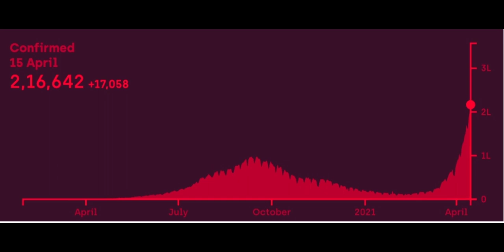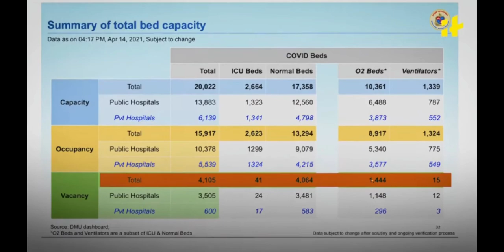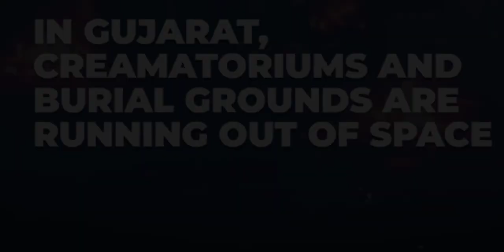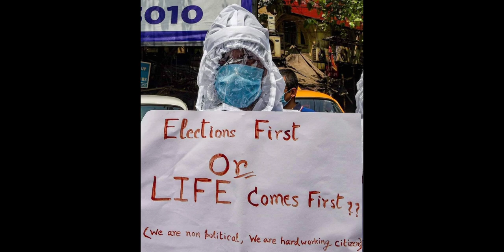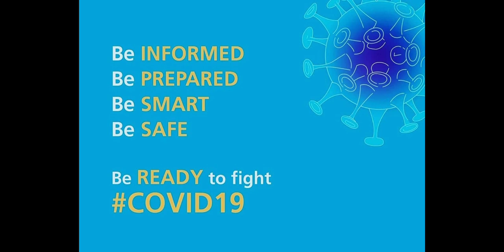Amrapali Group of Institutes Haldwani | COVID - 19 Second Wave Awareness Campaign | Shivani Negi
The Country has witnessed a sudden surge in COVID-19 cases in the last few weeks. Amrapali Group of Institutes Haldwani requests all students, parents, alumni, wellwishers to strictly follow COVID-19 Guidelines and support the government, administration in the fight against COVID-19.

Participate in our COVID - 19 Second Wave Awareness Campaign.